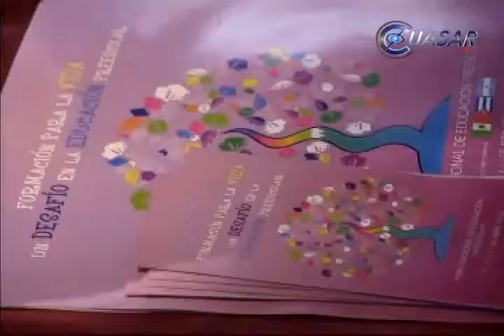Foro para actualizar a educadoras de preescolar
"Formación para la Vida: Un desafío en la Educación Preescolar", es el nombre del Trigésimo Cuarto Foro  Nacional de Educación Preescolar que anunció Fidel Ramos Zalapa, director de la Escuela Normal para Educadoras y que tendrá lugar en el Teatro José María Morelos y Pavón los días 9, 10 y 11 de abril del año en curso...